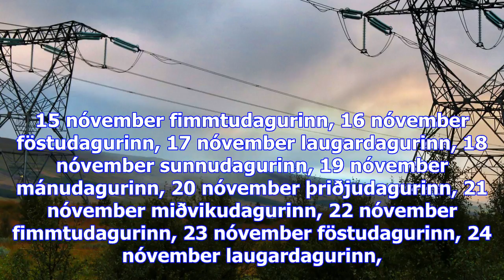Rafmagn komið á fyrir austan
Sjónvarpið í­ beinni Rás 1 í­ beinni Rás 2 í­ beinni Rondó í beinni föstudagurinn, 10 nóvember lauga...